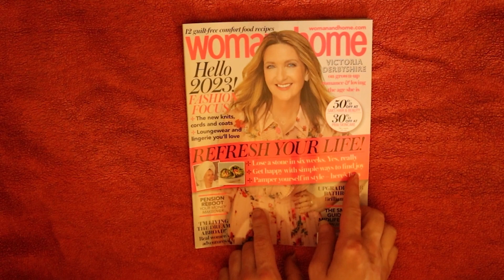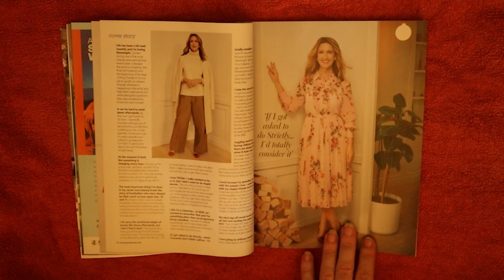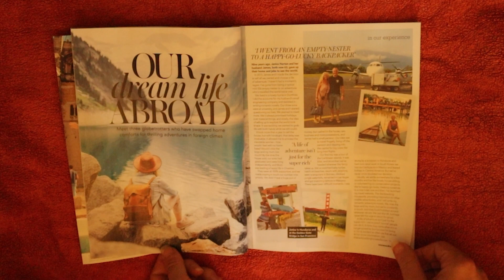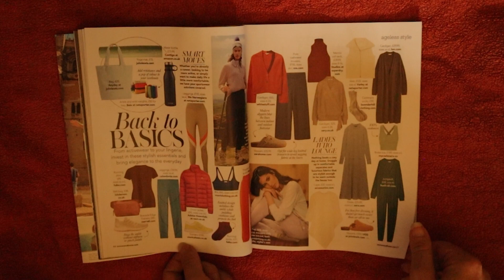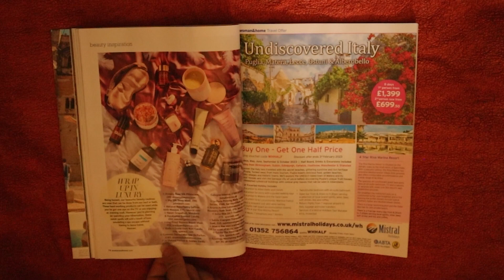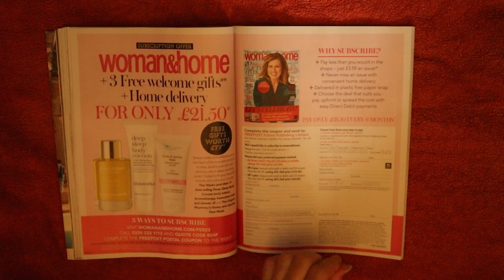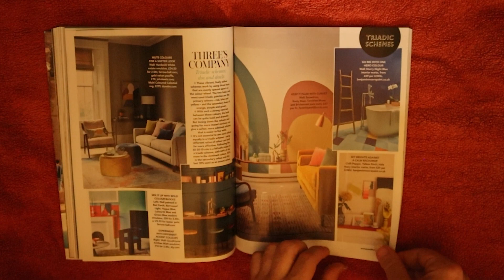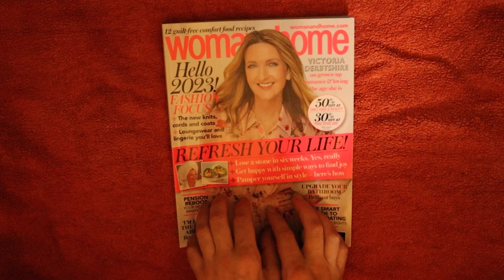ASMR Woman & home magazine February 2023 flip through, StevenAntonyASMR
Hi all

I hope everyone is doing well, today i have a quick video of me flipping my way through the February 2023 issue of Woman & home magazine which is a monthly womans lifestyle magazine and this is the uk edition.